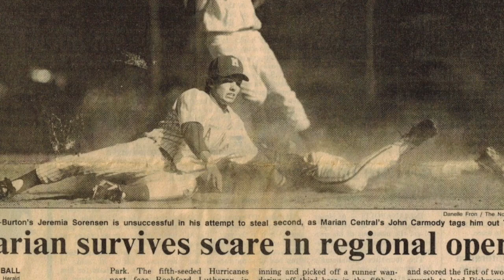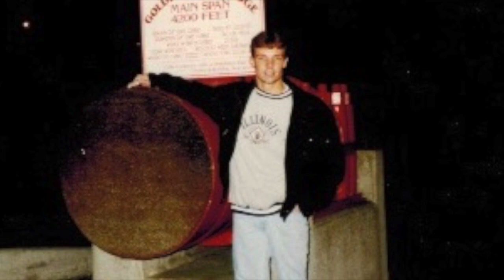John Carmody Memorial Video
This video is about John